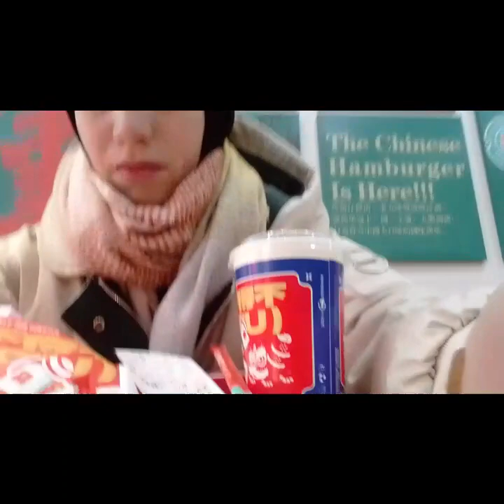PeacE HearT -- DeeP MinD *_* Chinese Lunar New YeaR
PeacE HearT -- DeeP MinD *_*